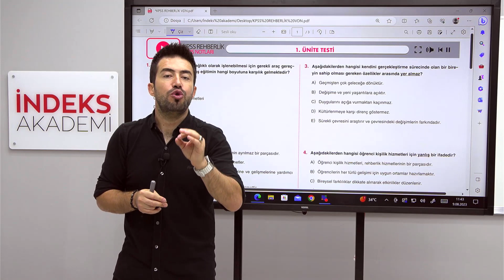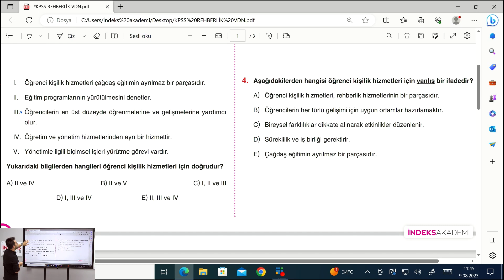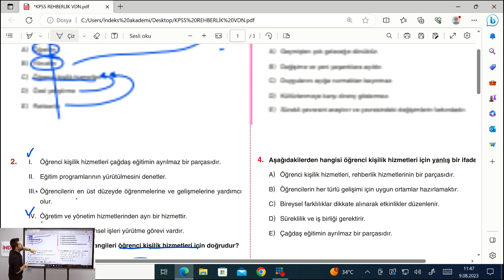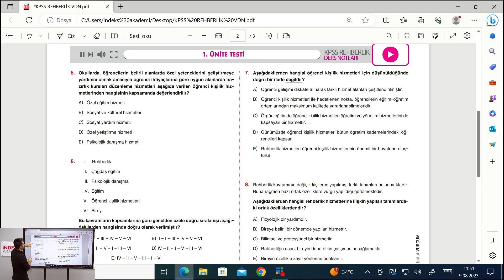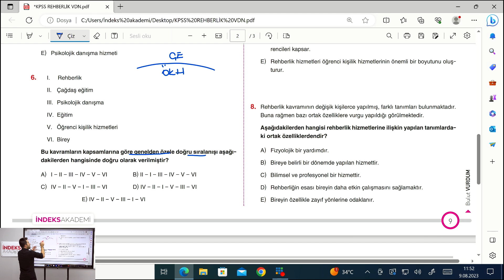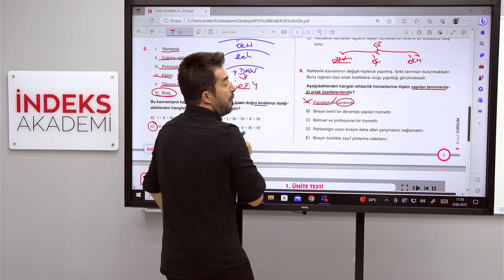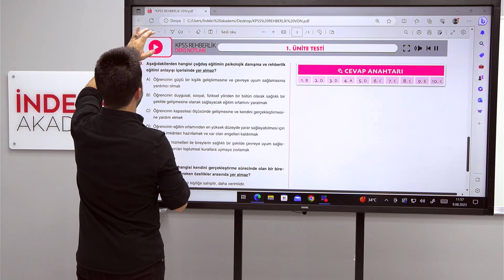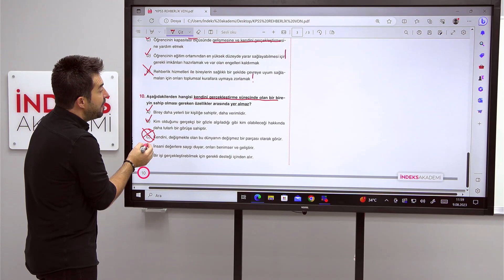2025 KPSS - Soru Çözümü 1 : Rehberliğe Giriş - Bulut VURDUM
🔍 Soru Çözümü 1: Rehberliğe Giriş - Bulut VURDUM

Merhaba değerli izleyiciler! Bu videoda, Bulut VURDUM ile "Rehberliğe Giriş" serisinin ilk soru çözümünü gerçekleştiriyoruz. Eğitmenimiz, rehberlik alanındaki temel konuları anlamak ve uygulamak isteyen izleyicilere yönelik değerli bilgiler sunmaktadır.

🔍 Soru İçeriği:
Bu soru çözümünde, rehberlik alanındaki kavramlar ve temel prensipler ele alınmaktadır. Bulut VURDUM, izleyicilere konuyla ilgili önemli ipuçları ve çözüm stratejileri sunarak, rehberlik sorularını çözme becerilerini geliştirmelerine yardımcı olmaktadır.

🌟 Eğitim ve Pratik Bilgiler:
Soru çözümü sırasında eğitmenimiz, rehberlik konularının yanı sıra genel sınav stratejileri hakkında da önemli bilgiler vermektedir. Bu sayede izleyiciler, sınav süreçlerinde daha başarılı olmak için gerekli olan bilgi ve becerilere sahip olacaklardır.

💬 Sorularınızı Bekliyoruz:
Soru çözümü videosunu izlerken aklınıza takılan soruları ve düşüncelerinizi yorumlarda bizimle paylaşabilirsiniz. Eğitmenimiz, sorularınıza en kısa sürede yanıt verecektir.

Başarılar dileriz! 📚🌟